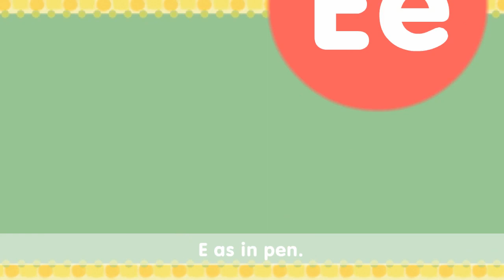Shh! Listen to the Short E & Short O Sound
학습 목표 : 단모음 e와 o의 글자 및 음가 익히기